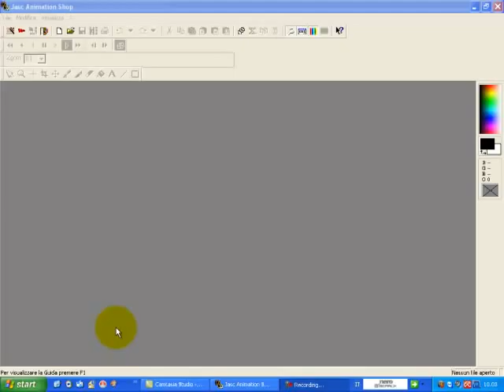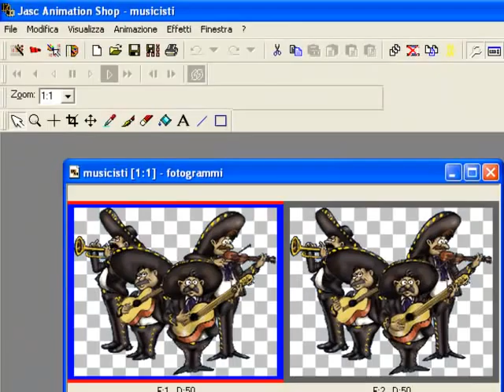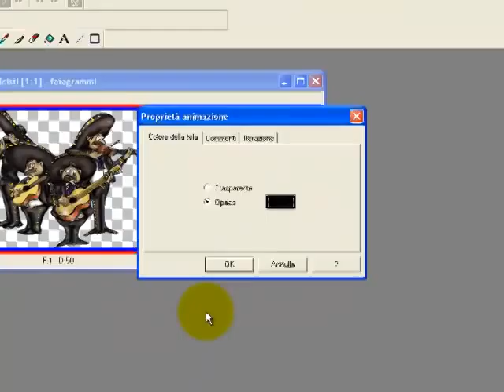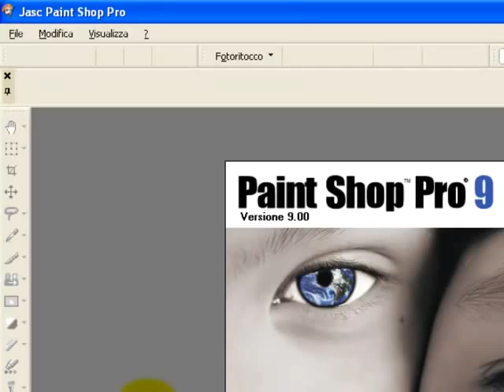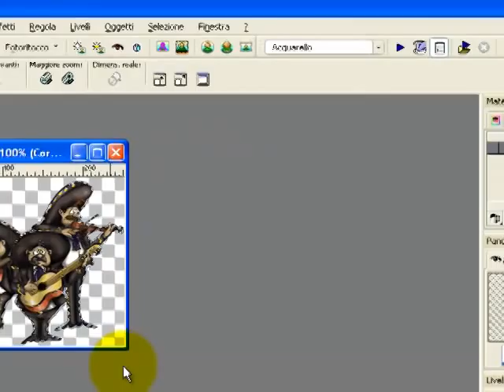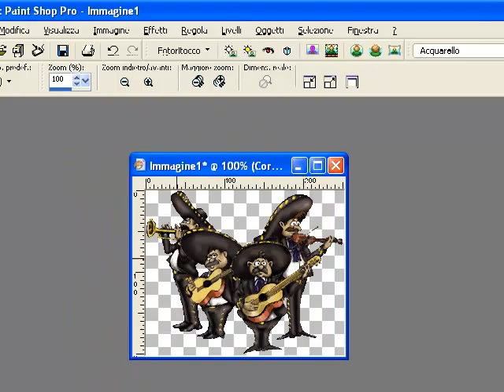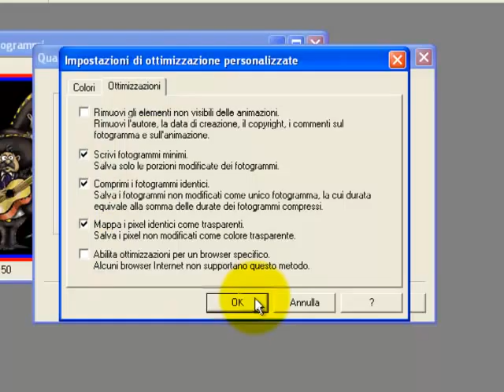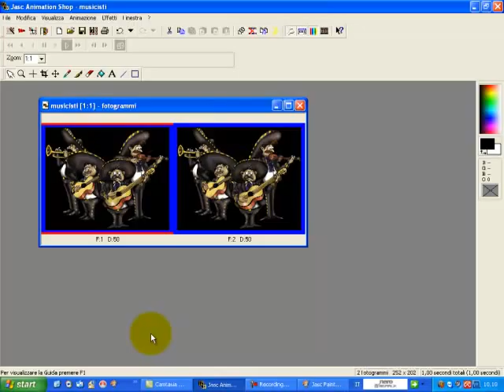Animazioni Salvare la Gif in Modo Ottimale e Scontornarla da Pixel in eccesso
Animazioni Salviamo una gif in modo ottimale ed eliminiamo il contorno in eccesso con un programma di grafica, scarica la gif cliccando sul link che porta al sito.